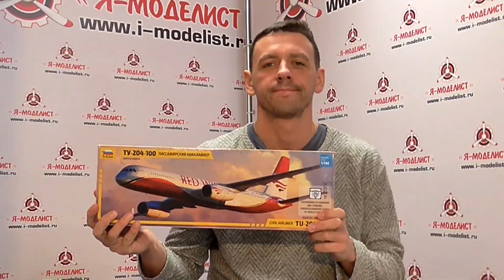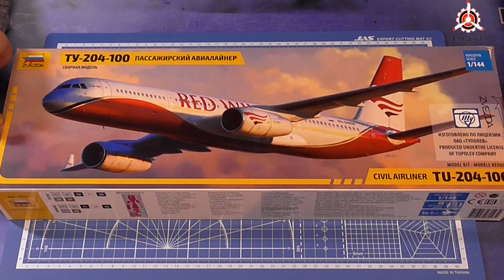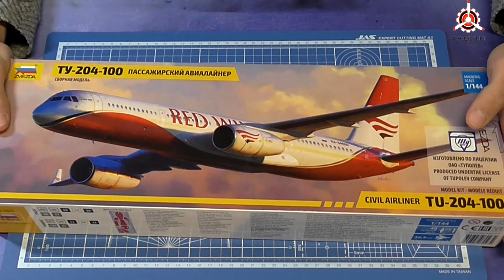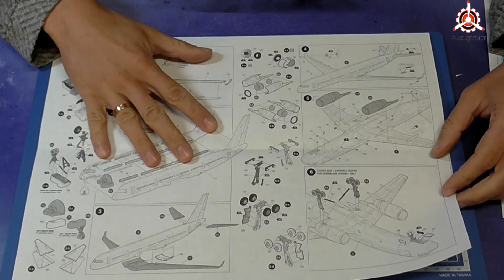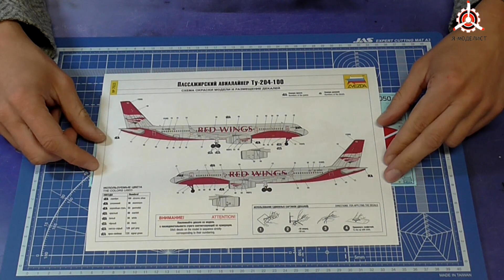Обзор модели "Ту-204-100" фирмы Звезда.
Обзор содержимого коробки сборной масштабной модели фирмы "Звезда": пассажирский авиалайнер Ту-204-100, в масштабе 1/144.